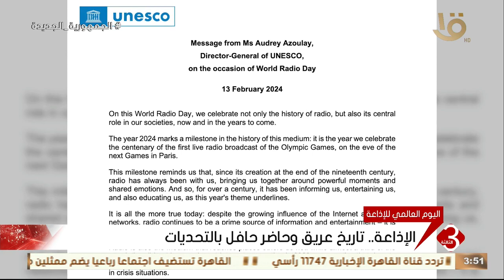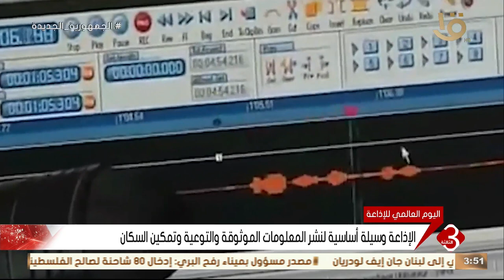نشرة الثالثة | الإذاعة .. تاريخ عريق وحاضر حافل بالتحديات